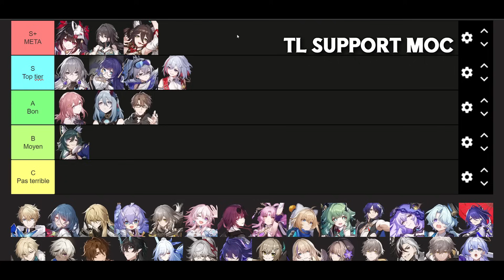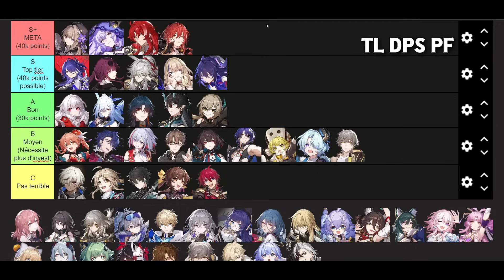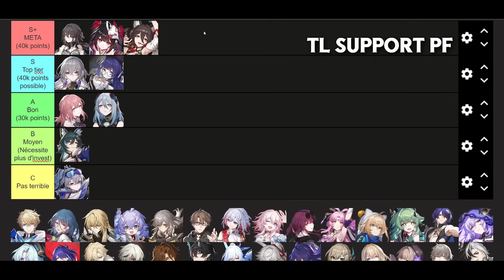TIER LIST 2.1 ENDGAME ULTIME ! Les MEILLEURS Personnages 5 étoiles et 4 étoiles ► HONKAI STAR RAIL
Yo tout le monde ! Je vous présente ma Tier List 2.1 ENDGAME ULTIME des meilleurs personnages 5 étoiles et 4 étoiles du jeu. Dans cette vidéo vous retrouverez une analyse pertinente et complète concernant les nouveaux personnages provenant de la version 1.6 jusqu'à Acheron donc la 2.1. Cette Tier List est composée en 3 catégories : Les DPS (Dégâts), les Supports (Buffer/Debuffer) et les Sustains (Healer/Tank).

Recherche :
Montage :

► Chapitres :
00:00 Introduction
01:04 Tier List DPS MOC (Dégâts)
11:03 Tier List Support MOC (Buffer/Debuffer)
18:11 Tier List Sustain MOC (Healer/Tank)
21:21 Tier List DPS Pure Fiction (Dégâts)
25:07 Tier List Support Pure Fiction (Buffer/Debuffer)
27:23 Tier List Sustain Pure Fiction (Healer/Tank)
28:38 Conclusion